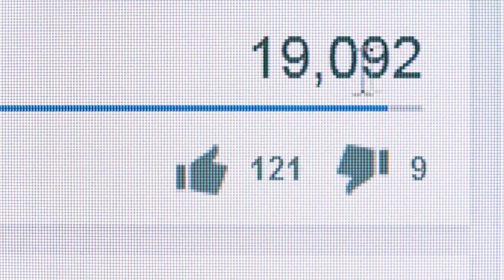Vorvaň připlul k potápěči a otevřel tlamu. To, co se stalo potom, vyděsilo celý svět...